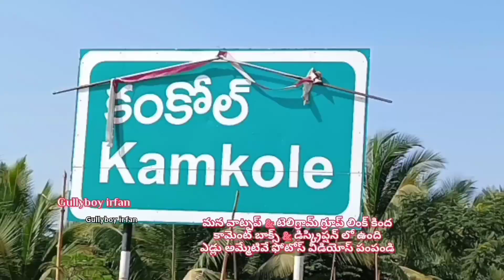ప్యాలారం జహీరాబాద్ కంకోల్ అంగడి 🐂 bulls for sale jaherabhad jarasangam🐂बैल बेचा जाएगा जहीराभाद India